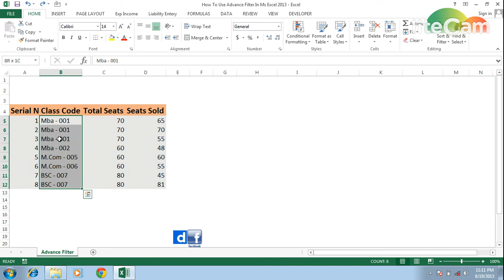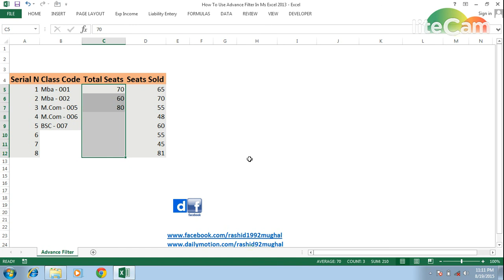How To Remove Duplicate In Ms Excel 2013 - Tutorial # 24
My E Tutorial